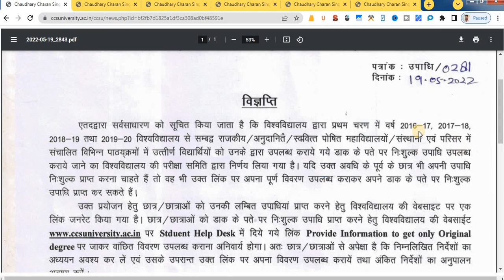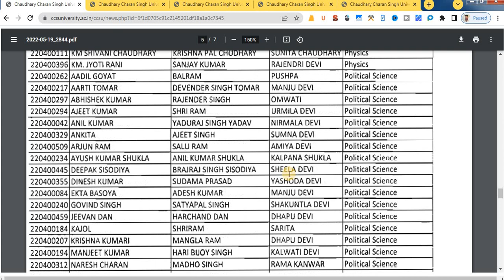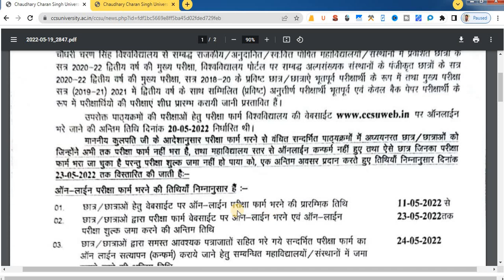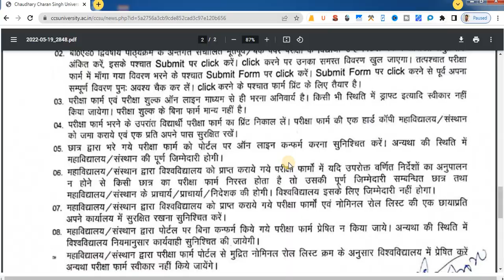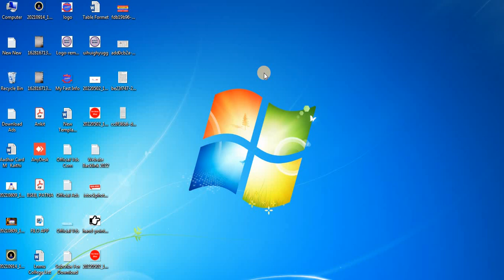ccsu news update today 2022 - ccsu latest news today - CCS University new update - ccsu exam update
ccsu news update today 2022 . This video is about . ccsu latest news today This video exam CCS University new update will also answer the Hindi question, ccsu exam update?

in this video full details:--

FAQs :-

00:00 - Intro
01:00 - Registration
06:28 - Personal Information
08:02 - Upload Photo And Signature
09:51 - Educational information
11:33 - Preview And Confirm
12:58 - Payment